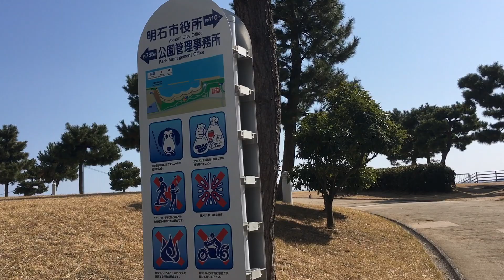Akashi Beach | Life in Japan - February 2018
I have been living in Japan for 22 months now. To try and keep track of all that happens in my life, I like to make a monthly update video. This is all the stuff that happened to me in February 2018.

👊 JaDanFam Roll Call 👊
❤ Kyle McQueen
❤ Arcane Mastery
❤ Lee Hobson
❤ Lubo Loach
❤ Slot1Gamer
❤ Rikki Bedford
❤ Liam Regan
❤ Liam Rottenfusser
❤ Dan Lloyd

Living in Japan is awesome. I really enjoy life here but sometimes I can get a bit lost in Japanese daily life. I like to make a video each month just talking about the previous month and how my life has been going. I like to do this whilst taking a walk around a new or interesting area here in Japan. I also like to share some insight into what is life like in Japan. This month I am taking a stroll across the beach in Akashi.

Revenge of the Psychotronic Man - "I Know a Cracking Owl Sanctuary"

🤔 About Me 🤔
My name is Dan and I live in Japan. Smash the two words together and you end up with JaDan. I started the JaDan - Dan in Japan channel when I moved to Japan in 2016. I am a 30 something Yorkshire lad who was born and raised in Sheffield, which is deep in the heart of the UK. I moved to Japan in April 2016 to pursue a new career teaching English in a far off land. I am what some people would consider a nerd as I have a love for gaming, comic books and technology but I also love photography, sightseeing, meeting new people, experiencing new cultures and punk music.